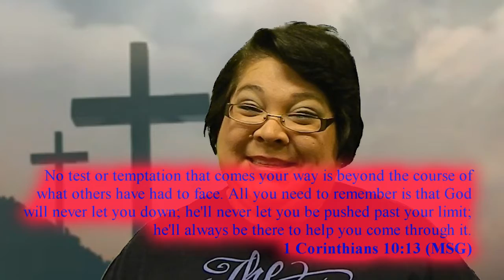Noel Evans - My Story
Short Version of Noel Evans' testimony